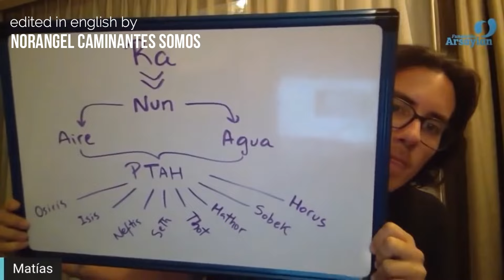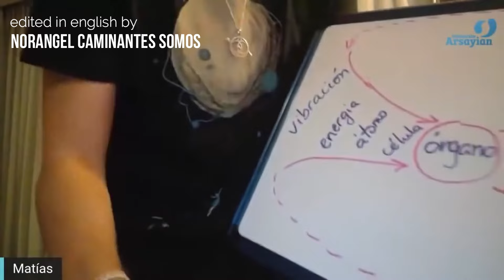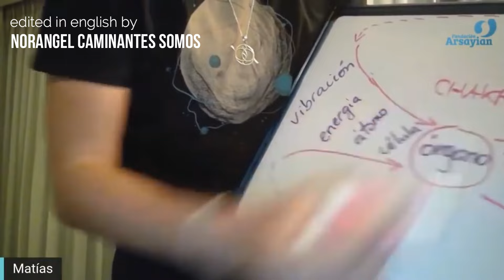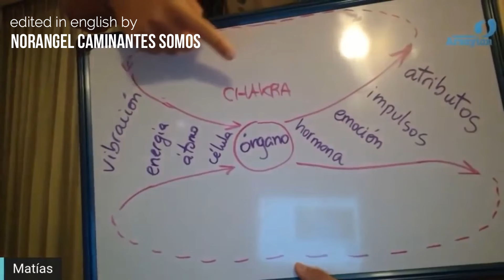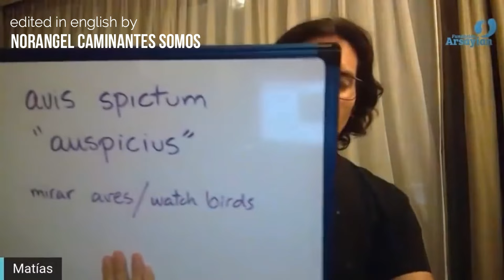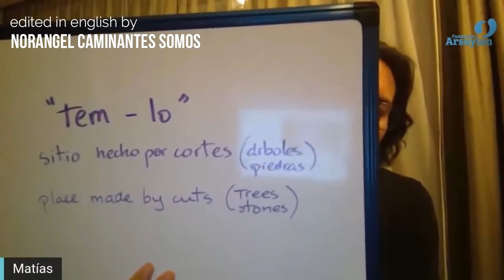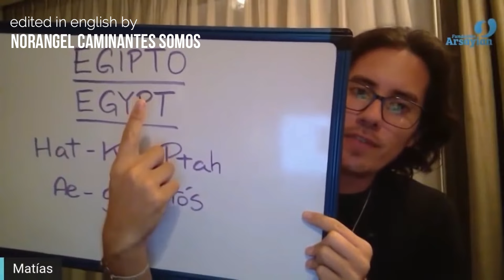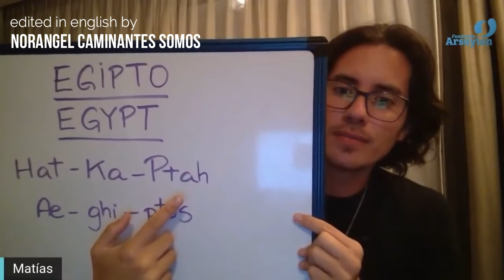#296 TEMPLE - MAY 21 TH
This topic corresponds to the date of MAY 21 TH 2021. It is recommended to first read the post where the topic is explained and then watch the video and meditation.